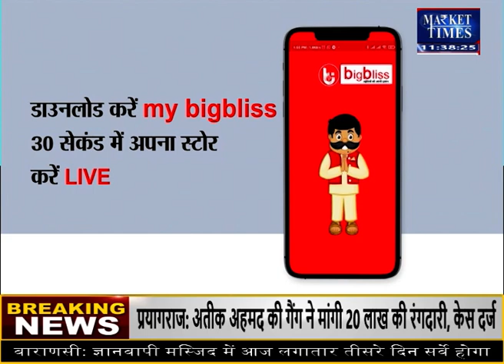हरी सब्जियों के भाव जमीन पर Market Times TV fruits vegetables sabji #